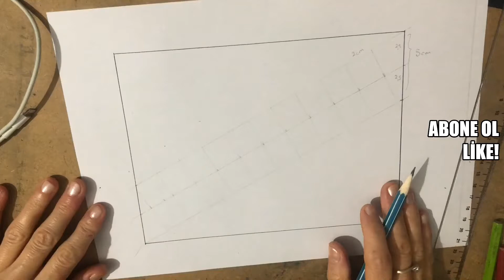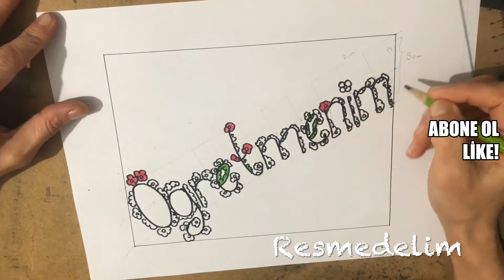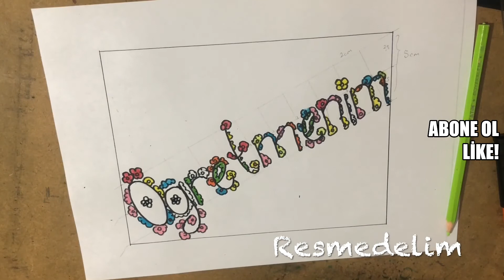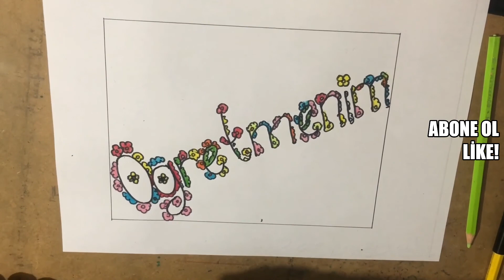Farklı çizim*24 KASIM,ÖĞRETMENLER GÜNÜ,Adım adım ÇİZİMLER,Öğretmenler günü resmi,kolay çizim,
Kanalımda Her Yaşa Uygun (Oynatma Listelerinden Tarzınızı seçebilirsiniz)
Her Türlü resim karakalemresim karakalemçizim çizim boyama kuruboya pastelresimler keçelikalem okulödevlerineyardım kısaca her türlü resim çalışmaları mevcuttur.
Hiç bilmeyenlerin bile faydalanabileceği öğretici çalışmalarla sen de başla!
Türkiye'de genel,her yaşa ve zevke uygun kısaca herşeyin resmedildiği tek kanaldır.

Beğendiyseniz 👍 butonuna basmayı,
Yeni çizimlerden ilk önce haberdar olmak için 🔔bildirimleri açmayı unutmayın;
Yorum ve desteklerinizi bekliyorum sevgiler!🍀🍀🍀🍀.
Her yaştan resim severlere iyi seyirler ve çizim ler...

Kanalımızdaki her tür karma zor,çok kolay,basit çizimler mevcuttur tercih etmiyorsanız;

If you do not prefer all kinds of difficult, very easy and simple drawings on our channel;

Yorumlarınızı bekliyorum sevgiler!...

24 kasım öğretmenler günü,
24 kasım öğretmenler günü resmi,
24 kasım çizimleri,
24 kasım için ilginç fikirler,
24 kasım video
öğretmenler günü resmi, öğretmenler günü, sen de çiz, kolay resim çizme,
24 kasım öğretmenler günü, öğretmenler günü, 24 kasım,24 KASIM,ÖĞRETMENLER GÜNÜ,Adım adım ÇİZİMLER,Öğretmenler günü resmi,kolay çizim,kolay boyama,
Hello,
Yours waiting for your comments! ...
Good looking and drawing for art lovers of all ages ler

24 November Teachers' Day,
24 November Teachers' Day official,
November 24 drawings,
Interesting ideas for November 24,
24 november video
Teachers 'Day picture, Teachers' Day, you draw too, easy drawing,
24 november teachers day, teachers day, 24 november, 24 NOVEMBER, TEACHER'S DAY,Teachers' day picture, easy drawing, easy painting,